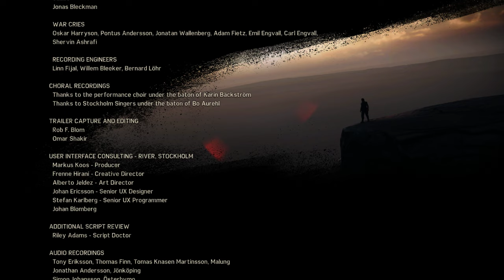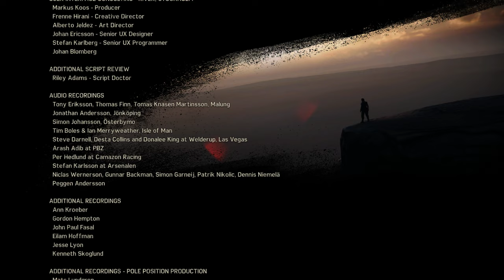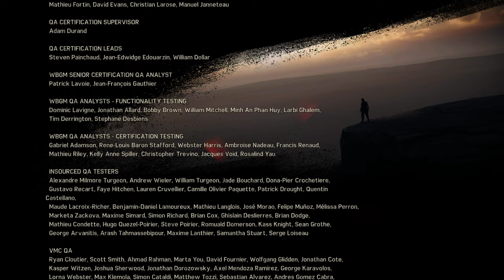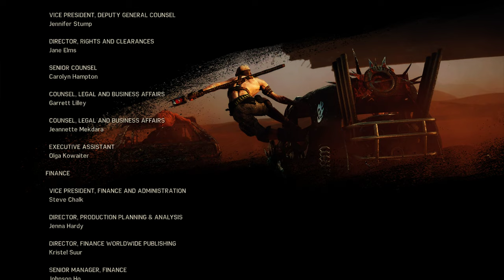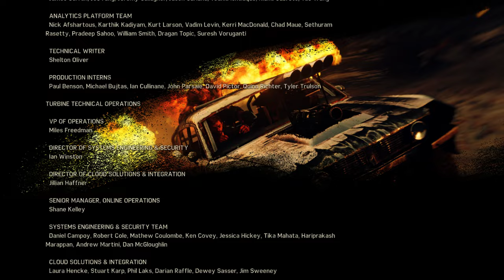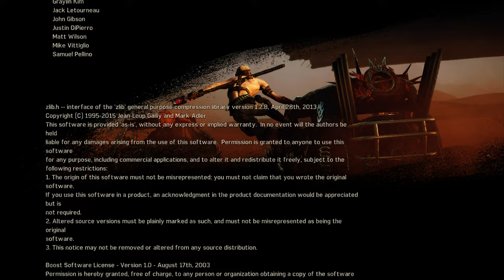Mad Max 2022 final mission